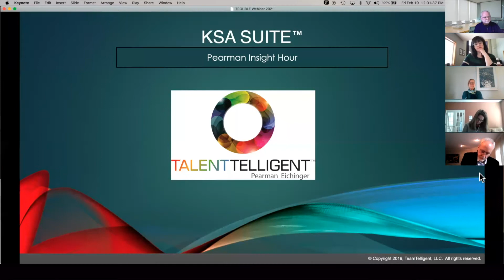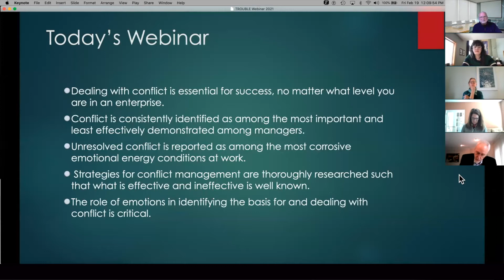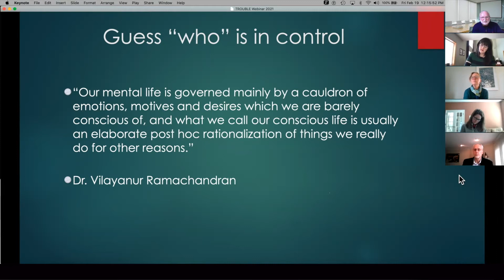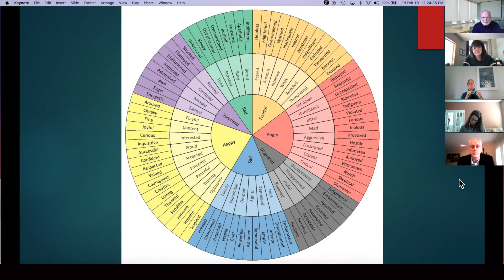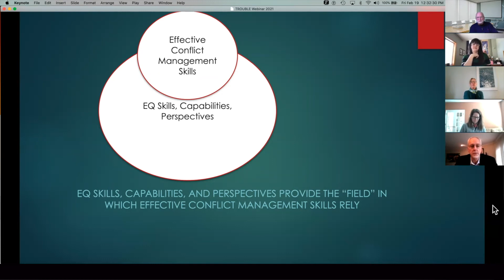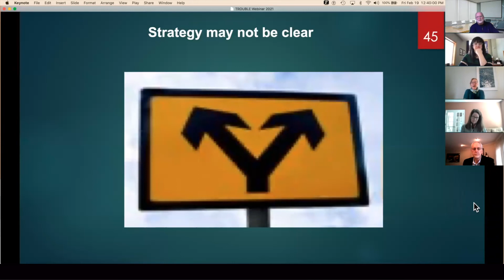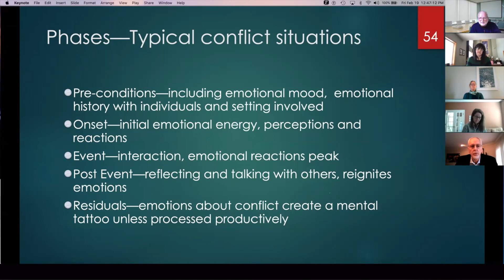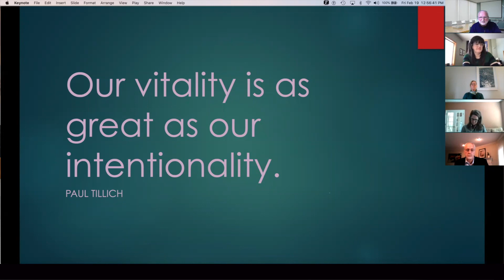Emotional Intelligence Series: T-R-O-U-B-L-E - Emotions and Conflict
Emotions in Conflict. Everyone experiences emotions during conflict and many struggle knowing what to do about them. From conflict at home, to those at work, there is an international conflict skills deficit.  This webinar will provide:

- An understanding of the main courses of conflict and conflict reaction styles
- An examination of the role of emotions and how to dampen their impact in conflict
- An exploration of the main conflict strategies that maximize positive emotions and minimize negative emotions in conflict

Presented by: TalentTelligent Managing Partner Roger Pearman
The Pearman Talent Insight Hour is a monthly webinar series focused on fostering new insights for Talent Management and HR leaders on a variety of timely topics based upon evidence.